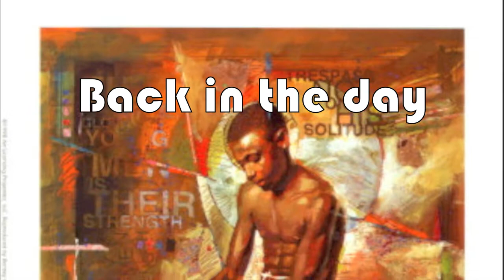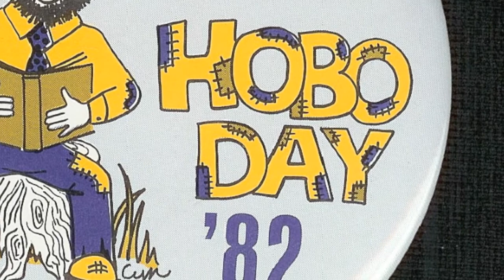1982 - (why did you) BD world music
Verse from unreleased (BD world music) track